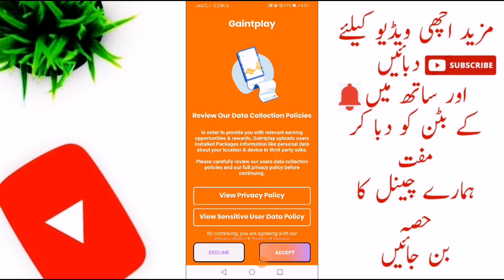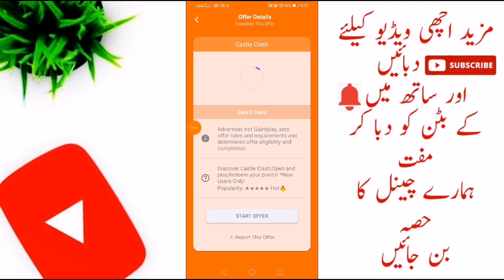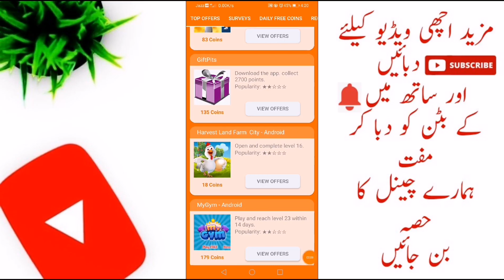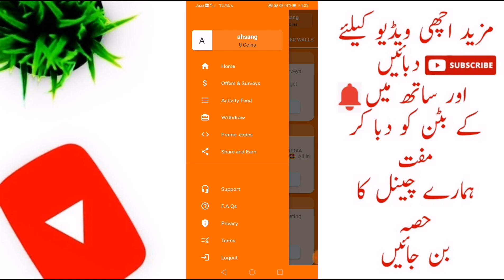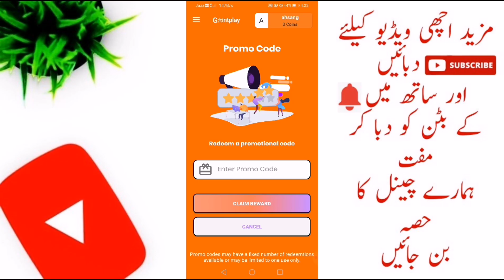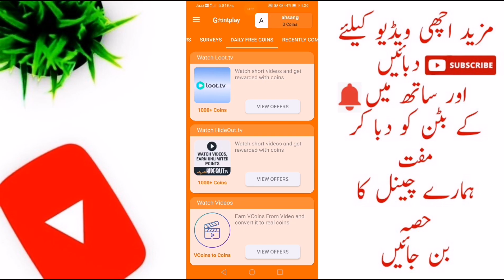Earn Earn Money Online | Online Earning in pakistan | Online without investment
Earn Earning app | Online Earning in pakistan | Earn Money Online without investment

Money earn in Pakistan without investment
Fast online earning in Pakistan
Online paise kaise kamaye
Online earning ka tareeka
Withdraw proof new real earning app
Fast online earning at home
Online earning skills in Pakistan
Withdraw proof earning app
Fast Earning
Best money earning app
Student online earning